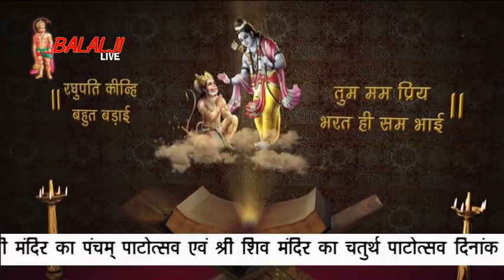Hasya kavi sammelan!! rajasthani comedy अच्छे अच्छे विचार में पड़ जायेंगे ये बला क्या है? देखना जरुर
बाप रे!! सुन के होश उड़ जायेंगे ये भी होता क्या?
एकदम देशी शाही अंदाज वाले हास्य कवि महोदय - Sohan seervi
इच्छाधारी बालाजी मंदिर, मोहरा कलां
कविवर - सोहन चौधरी
अधिक विडियो के लिए हमारे youtube चैनल rbk rajasthani को subscribeकरे!!